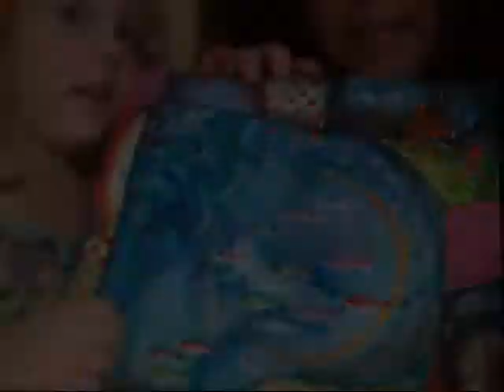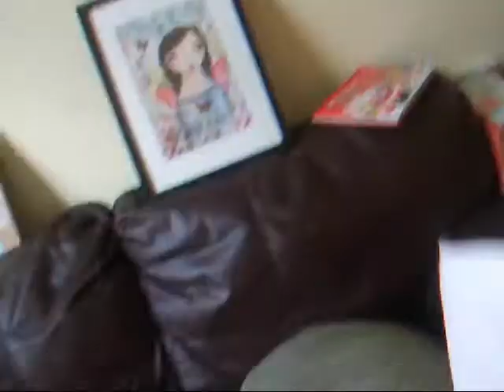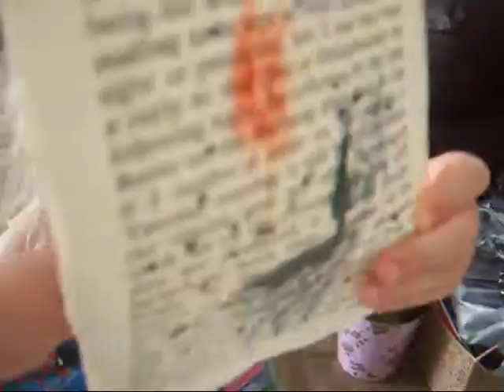Bon Voyage to the Travelling painting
In this video Izzy and I say goodbye to the travelling painting.
The painting is now with Bedojames in Ireland.

This video is full of Izzy being Izzy moments, yes...she is like this with
or without SUGAR :o)  She is super sweet and super charged all day,
every day :o)

Check out my 'I've had it' video to see photos of my part of
the painting process.